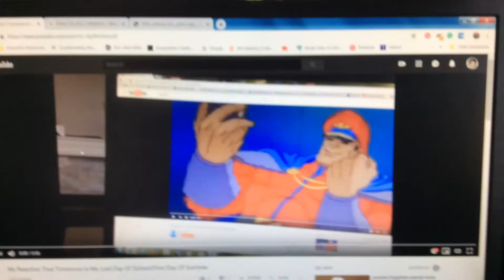My Reaction to The Amazing World of Gumball getting Cancelled tomorrow